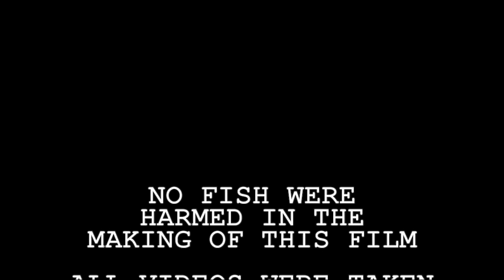UNDERWATER VID OF SALMON in ONTARIO TRIBS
SALMON IN ONTARIO TRIBUTARIES